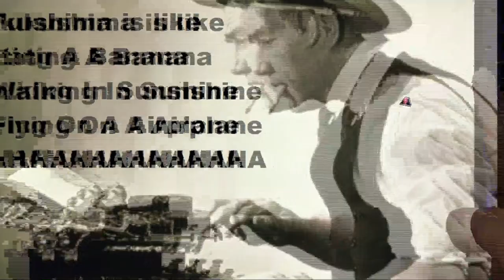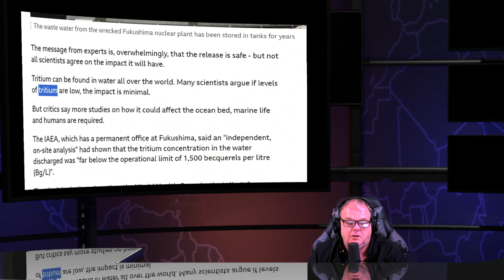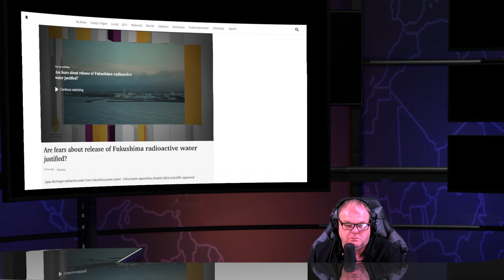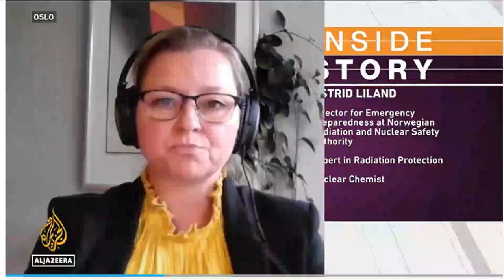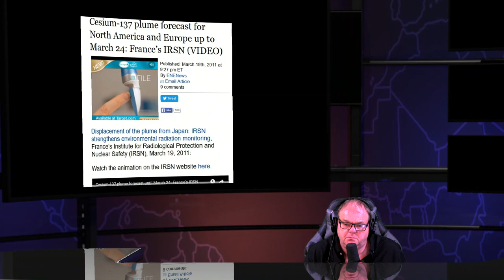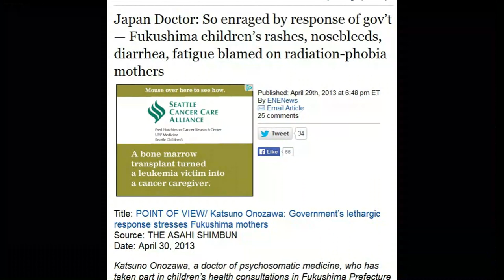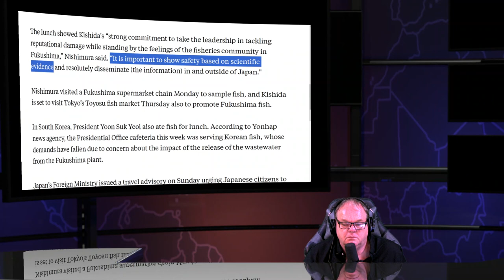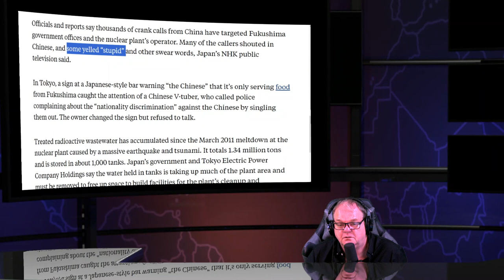Fukushima Nuclear Meltdowns & Daily Radioactive News Show - Aug 31st 2023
I got the date wrong but should be ok  The Poll was Should Humanity Be Humiliated  By The Entire Global University's Academics Scientist Professor's Govt Authority's Etc  Etc That Ran A Fukushima Tritium Scam The Compromised The Future Of All Species Worldwide To Prop Up A Omnicide Machine Called Nuclear Power  .

Japanese ministers eat Fukushima fish to show it's safe after nuclear plant wastewater is discharged

In South Korea, President Yoon Suk Yeol also ate fish for lunch.

Radioactive Tritium in the Ocean as Japan Releases ‘Treated’ Water from Fukushima American professor Emily Hammond, George Washington University

Ia Anstoot has launched the Dear Greenpeace campaign
to “drop your old-fashioned and unscientific opposition to nuclear power

Kishida eats 'safe and delicious' Fukushima fish

Fukushima Wastewater Release Roils China-Japan Relations

Japan has no plans to boost funds to ease reputation damage from Fukushima water release

Japan PM Eats 'Safe And Delicious' Fukushima Fish Amid Nuclear Plant Water Row

President Yoon Suk Yeol and other government officials dines on seafood as Fukushima discharge divides South Korea

Fukushima waste water release: how mainland China and Hong Kong got it wrong

South Korea begins intensive radiation tests on salt fields over Fukushima concerns

Fukushima wastewater not toxic, says IAEA chief

Gov't to consider changing term 'contaminated water' for describing Fukushima water release: PM

Massive sunspot seen by Mars rover may disrupt satellites and cover Earth with auroras • Earth.com

‘Act of terror’: South Korea’s divisions deepen over Fukushima water dump

Are fears about release of Fukushima radioactive water justified?

Govt orders new nuclear power plants to carefully consider water intake safety